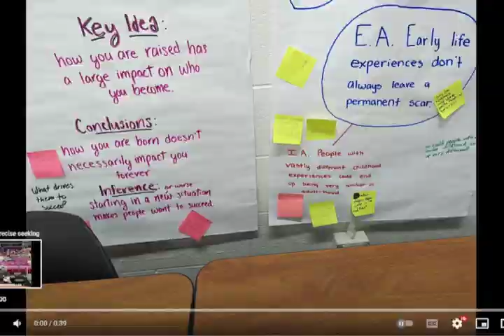12-21-2022 Daily Video Ann (5 min.)